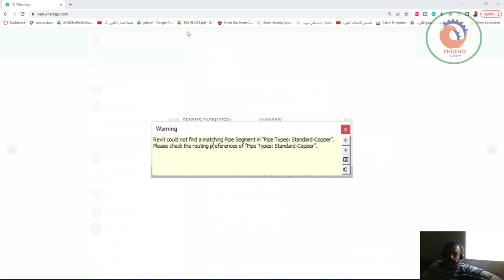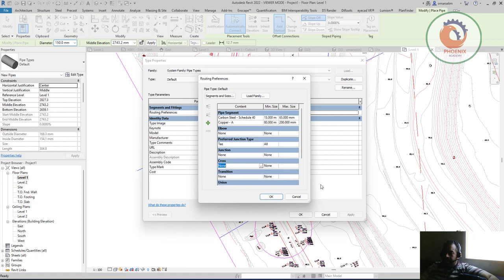revit could not find a matching pipe segment ريفيت بالعربي